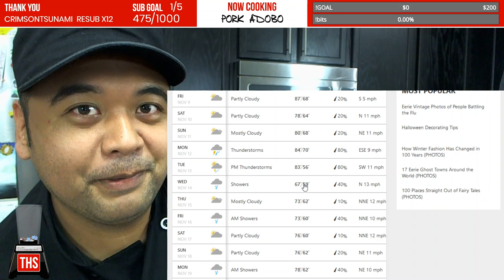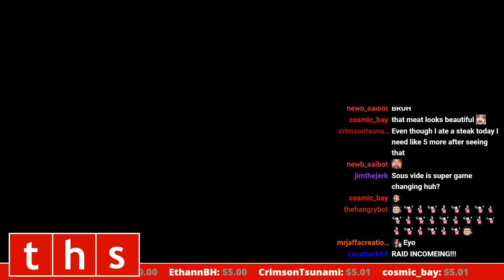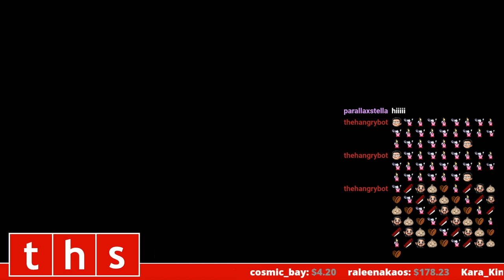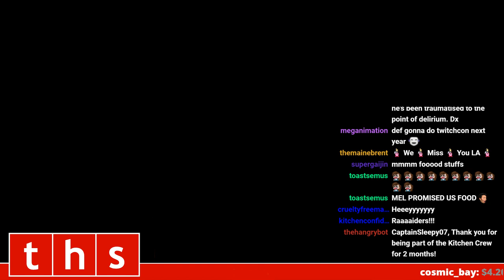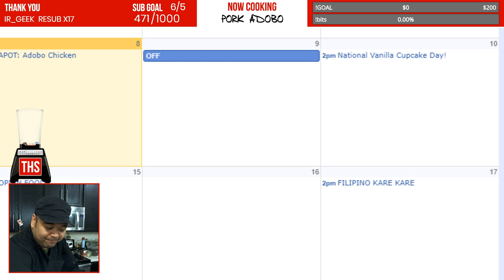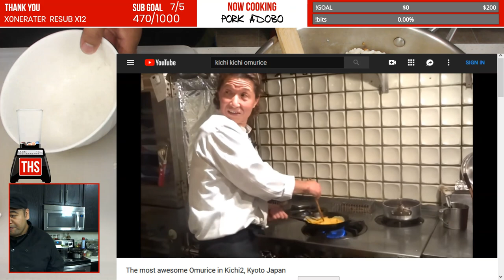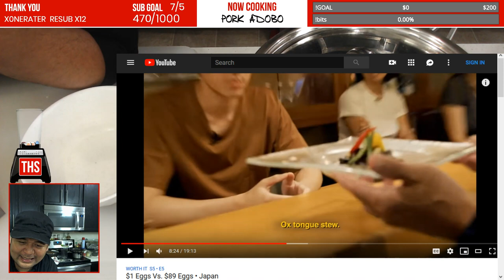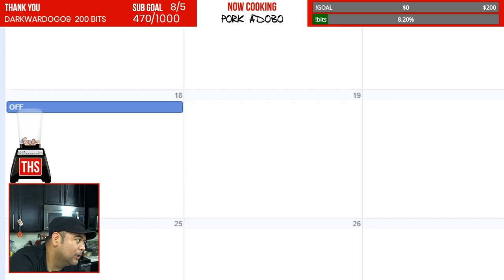🍲 FILIPINO PORK ADOBO: Instant Pot Style